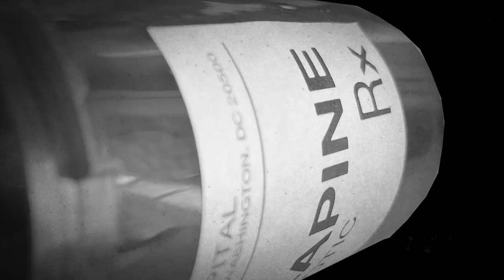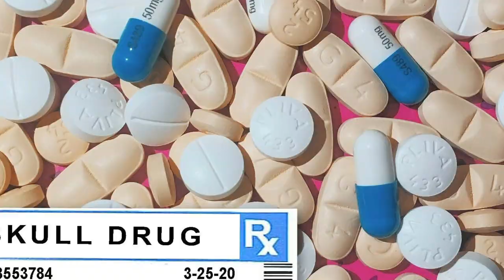Skull Drug - "Tick Talk"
"Tick Talk" from the Common Drugs EP

to download more music

Lyrics:
PICKED BY TICKS!
As time ticks by, I'm picked by ticks
Blood thirst suckers suck me sick
They pick my skin, I pick the scabs
Such pesky pickers keeping tabs

They slide so slick and still I'm tricked
These picking pricks don't miss a lick
Blood blisters burst, they're getting worse
Pesky pinchers pollute my purse

What is this itch to pinch and prick?
Now I need someone to pick like ticks!

As I lay me down to sleep
Time ticks while ticks still pick at me
And now I pick a slapstick trick
And pick my own skin like a tick

To try to trick these pesky pricks
My tricky, ticky, pricky-pick
And now my body's been picked raw
And all those pesky pricks are gone